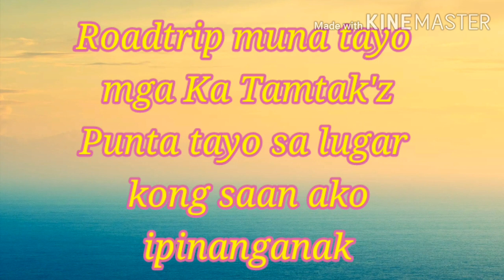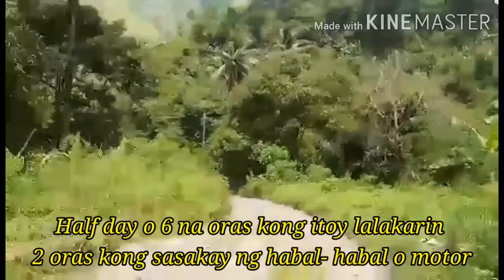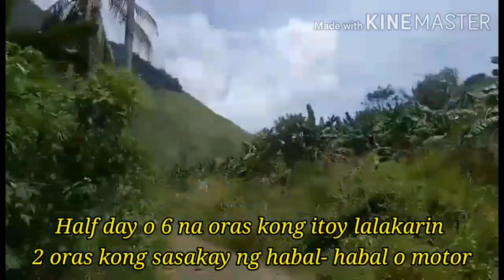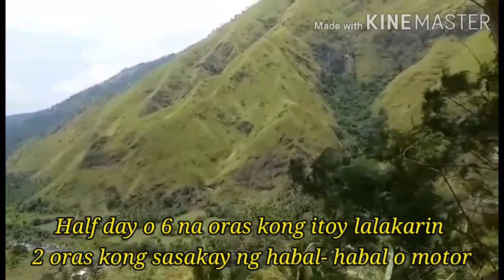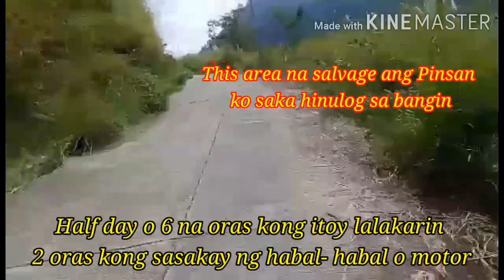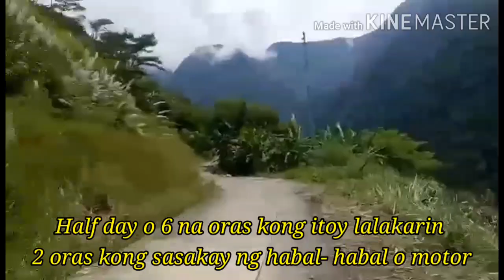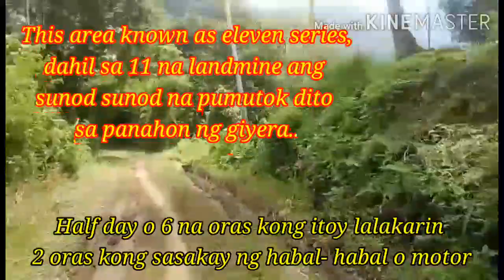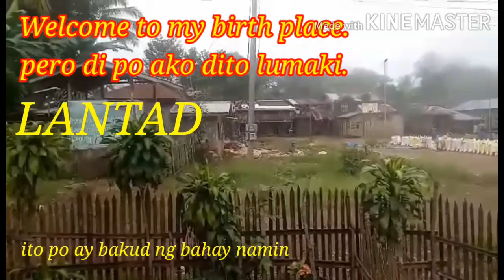Roadtrill on the way to my Birthplace|| LANTAD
I just wanna show u guyz how hard the transfortation to this remote area where I born.25 kilometers po siya from the highway 6 hours kong lalakarin lang saka 2hours kong sasakay ng habal habal..
The good thing for now kasi may choices na tayo its either lalarin mo o sasakay ka..kasi dati lakad lang talaga kasi walang maayos na daan.Ngayon magirap ang daan pero atleast madaanan na sya ng sasakyan..

Samahan niyo ako mga Ka tamtak'Z